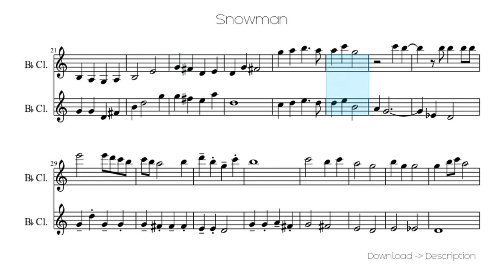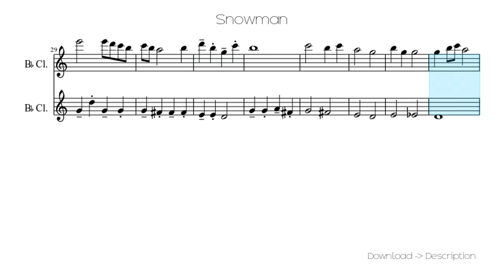🎶 Snowman 🎸🎸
Sheet for song: 🎶 Snowman 🎸🎸